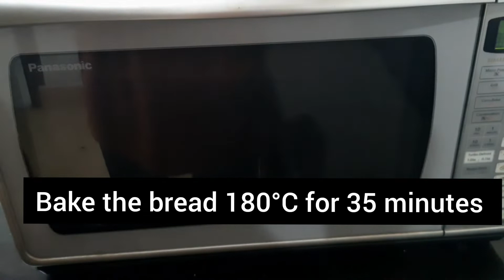PlumCake ൻറെ രുചിയിൽ Fruit Bread||Rich Fruit Bread Recipe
fruit bread
fruit bread recipe
easy homemade bread
no eggs bread
rich fruit bread recipe
rich fruit bread
English bread
English fruit bread recipe
how to make bread
how to make fruit bread